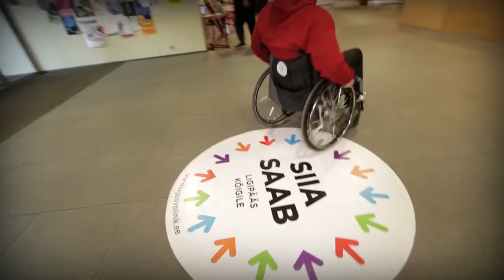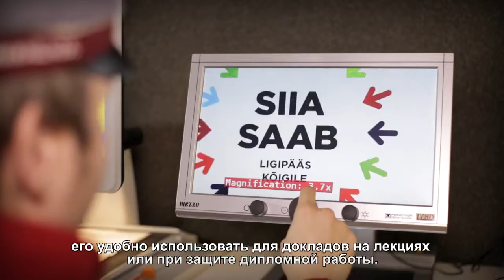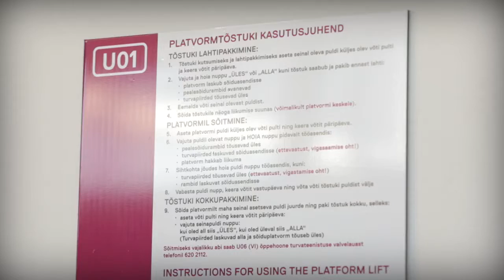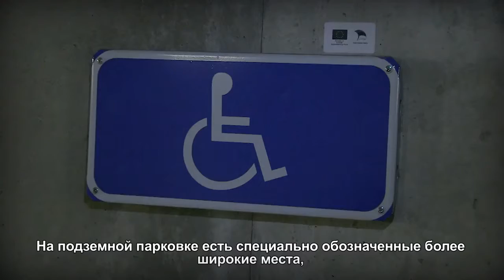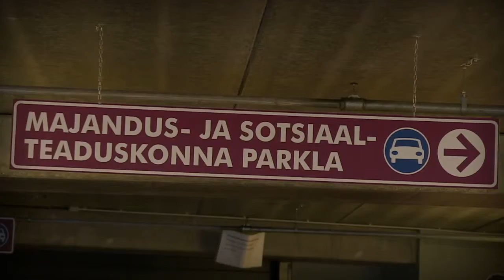Innovative Policy 2016: The Story of Sven Kõllamets and the Estonia Primus Programme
I have been working as a counsellor for students with special needs since 2010. I see on a daily basis how many of my students now continue to university, because they have noticed that others have been able to succeed in that environment.

The programme:
By providing training for entrants, study and career counselling, and scholarships, Estonia’s Primus Programme has successfully acted as a real door-opener for numerous students with disabilities. The programme was funded by the European Social Fund and ended in 2015, but many measures continue to be implemented.